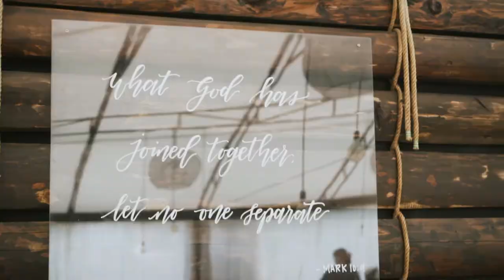Light me up - Bronze Radio Return / wedding trailer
INgrooves (în numele: DigSin, LLC); Audiam (Publishing), Abramus Digital